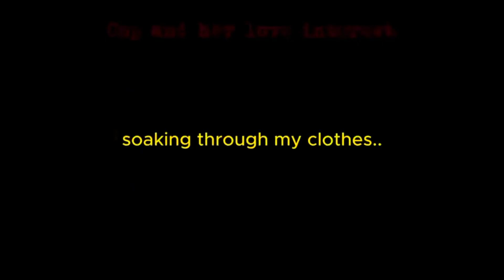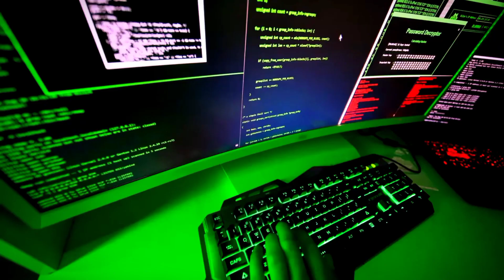Shocking Scandal: Female Cop Caught Seducing Inmates!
Uncover the jaw-dropping scandal as a female cop's shocking actions with inmates come to light. Explore the aftermath, ethical questions, and the impact on law enforcement in this explosive revelation.

START PROTECTING YOURSELF TODAY!! 👇

🚗 Enhance your driving experience and protect yourself with a Car Dashcam! Get one today for peace of mind behind the wheel.

🏠 Secure your home and loved ones with Ring Home Cameras! Invest in peace of mind – get your Ring Camera today.

🏡 Upgrade your home with the Echo Dot! Protect yourself and enjoy music, stay informed, and control your smart devices with just your voice

🚨 Protect your home and your family with security alarms! Carry peace of mind wherever you go with the Safe Sound Safety Alarm

📘 Empower yourself with legal knowledge! Explore the Self-Publishers Legal Handbook and protect your work as a writer